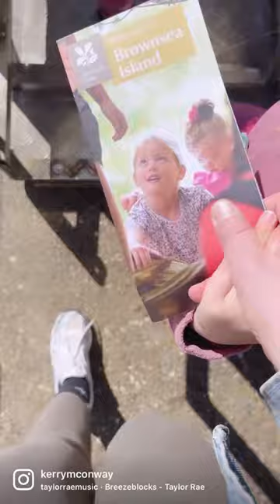Brownsea island from Poole Quay ⛴️🏝️